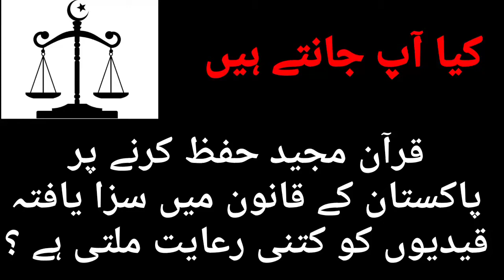Relaxation in punishment for hafiz Quran in Pakistan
punishment reduction for those who memorize holy Quran during imprisonment in Pakistan Law